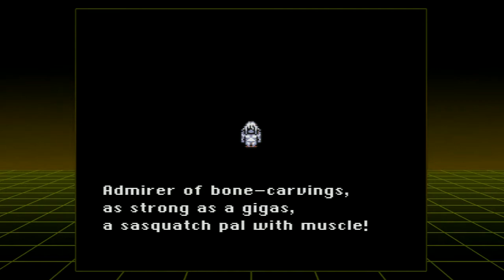Let's Play Final Fantasy VI (Blind) Part 41: A Muscular Friend and Back from the Dead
We finish our business in Narshe by recruiting a new friend. The episode ends with a visit to someone thought to be dead...